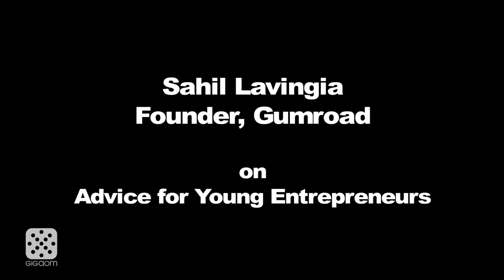Sahil Lavingia's Advice for Young Entrepreneurs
Age ain't nothing but a number, as long as you can make investors money.